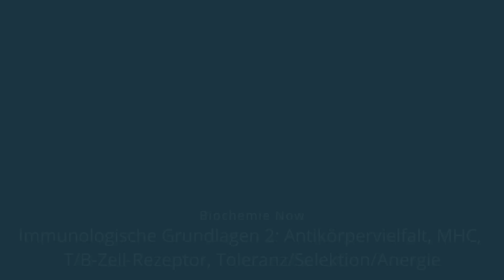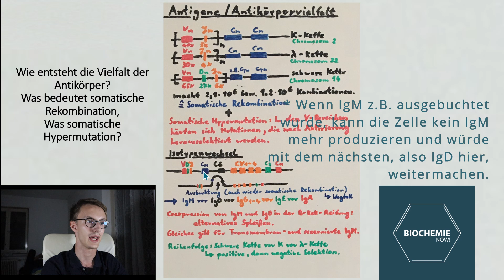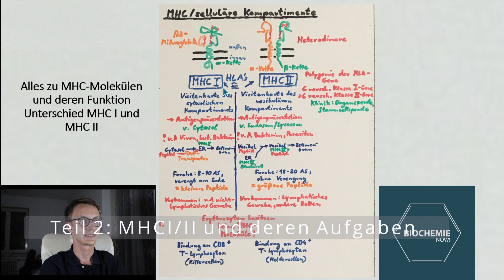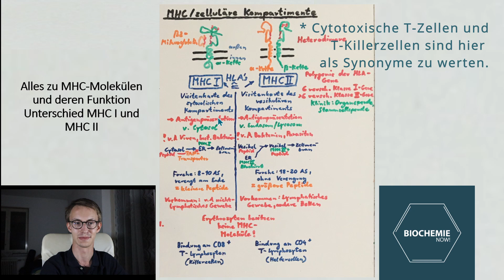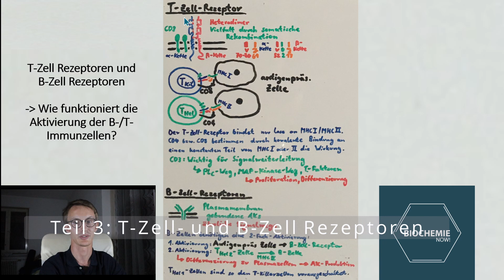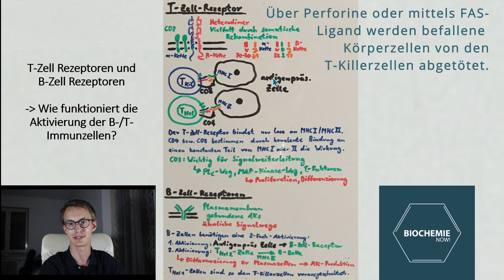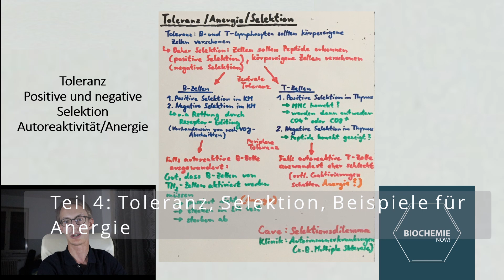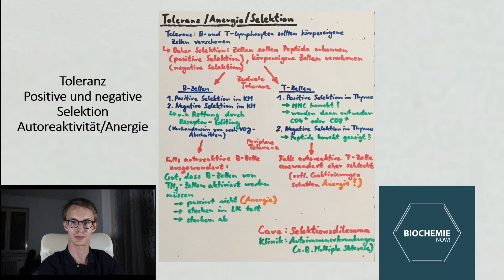ERWORBENE ABWEHR: MHC, ANTIKÖRPERVIELFALT, B/T-ZELLSELEKTION - BiochemieNow (Immunologische Reihe 2)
Wir betrachten heute in der zweiten Fassung der immunologischen Reihe die erworbene Abwehr. Hierbei stellt sich zuerst die Frage, wie die Vielfalt der Antikörper zustande kommt. Dann geht es um die Grundlagen von MHC-Rezeptoren (hier werden eventuelle Verwirrungen hoffentlich beseitigt) und schließlich um die Wechselwirkungen zwischen T- und B-Zellen und deren Rezeptoren- und Erkennungen. Schließlich enden wir mit der Frage, wie die passenden Immunzellen selektiert werden und warum Toleranz und Anergie wichtig sind, um Autoimmunprozesse zu vermeiden.

Vortragsinhalt
0:00 - Intro
0:15 - Einführung (Vorstellung der Whiteboard)
1:53 - Vielfalt der Antikörper (Somatische Rekombination: Wie geht das?)
5:50 - Isotypenswitch
9:55 - Alles zu MHC-Rezeptoren
20:47 - T-Zell-Rezeptor und MHC-Wechselwirkung
25:41 - B-Zell-Rezeptor und B-Zell-Aktivierung
29:22 - Toleranz, Selektion, Anergie
33:35 - Selektionsproblematik
35:24 - Autoimmunerkrankungen (Multiple Sklerose); kurz HIV
36:58 - Zusammenfassung
37:32 - Outro (und Querformat-Whiteboardbild)

Biochemie Now ist ein Kanal, der sich an Interessenten aus der Welt der Biochemie richtet und spezialisiert ist auf das Wissen, was Medizinstudenten im Rahmen ihrer Vorklinik benötigen. Ich bin selbst Medizinstudent und versuche, Biochemie für jeden verständlich zu machen und optimal für Semesterprüfungen sowie fürs Physikum vorzubereiten.
Der Kanal richtet sich jedoch auch an alle wissbegierigen Leute, egal ob Schüler, Studenten, Lehrer, Erwachsene, Senioren oder Menschen, die etwas mehr über die Faszination des menschlichen Körpers erfahren möchten.

Unterstützt mich mit einem Abo und teilt dieses Video, wenn es euch gefallen hat..